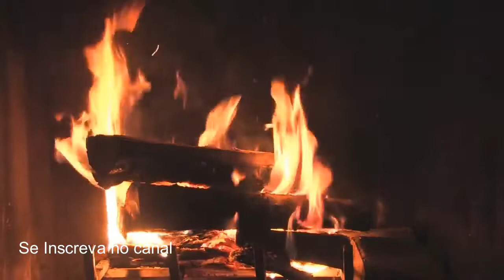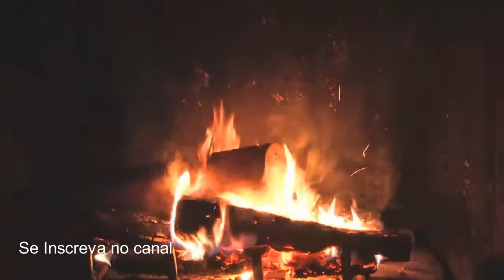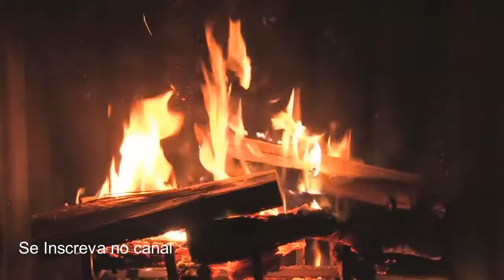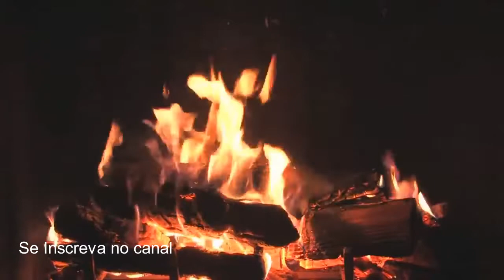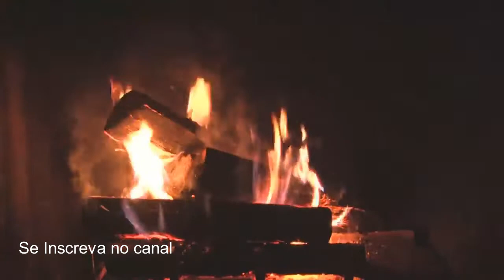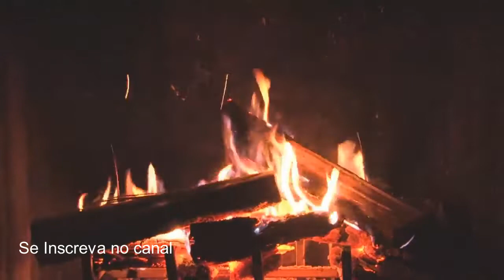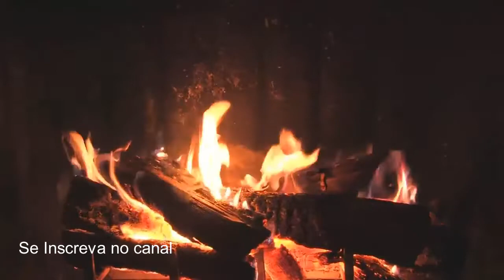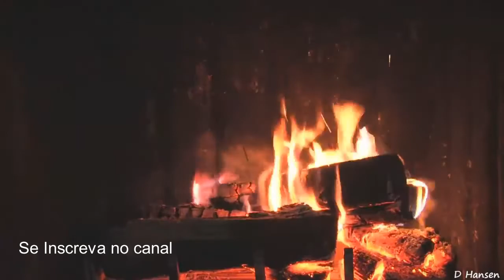Lareira e relaxar / fireplace and relax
Canal tem de tudo um pouco (variedades)
Inclusão Social - Acessibilidade - Motivação
Ame Atrofia Muscular Espinhal
Vídeos, vida, família, game-play, lugares
Humor pois rir é o melhor remédio
Fã de flashback, carros, caminhões, aviação e Forças Militares